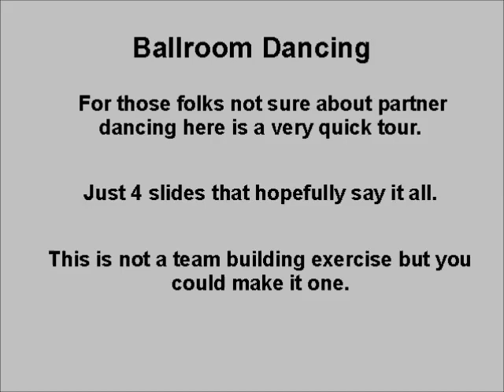Being Partners is a Dance!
Just 5 slides to demonstrate what you probably know right now.